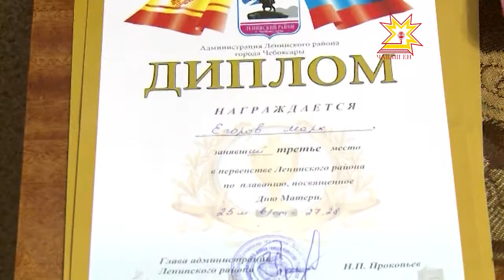Семья Егоровых — победители республиканского конкурса «Семья года - 2014»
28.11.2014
Доверие, взаимопонимание и уважение — три составляющие крепкой семьи, считают герои следующего сюжета. За 16 лет супружеской жизни Алексей и Марина Егоровы  разгадали секрет семейного благополучия. Воспитание девятерых детей занимает почти всё свободное время, однако супруги находят время друг на друга.